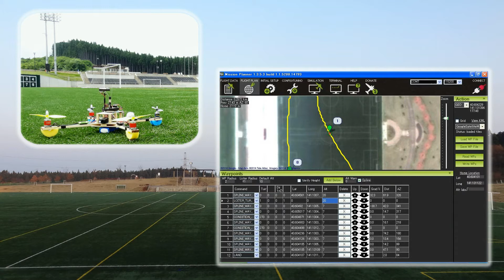APM2.6 [V3 2-RC2] Loiter_Turns & Condition-Yaw Test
APM2.6 Loiter_Turns & Condition-Yaw Test
APMVERSION: ArduCopter V3.2-rc2